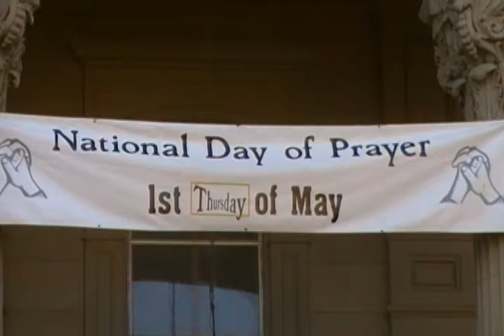Centerpoint Live Church's Praise Band Peforming at 2010 National Day Of Prayer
Centerpoint Live Church's Praise Band performing at The 59th Annual National Day of Prayer on May 6, 2010 in Chillicothe Ohio at the Ross County Court House.